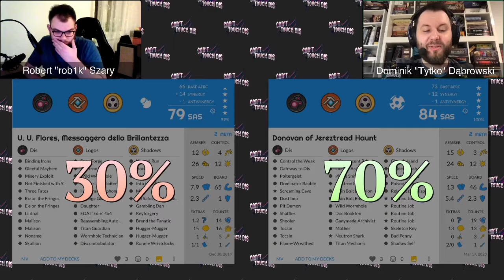KOTE7 Old Guard v No Kangaphants in Austria 2 Captains Game